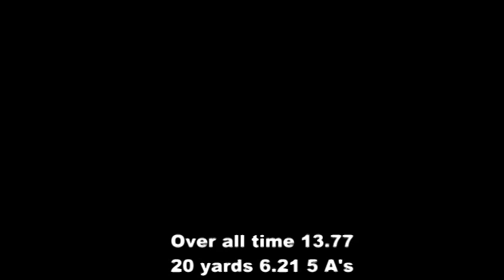15-10 Drill second go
Shot this drill again a few days later, slower time better hits.